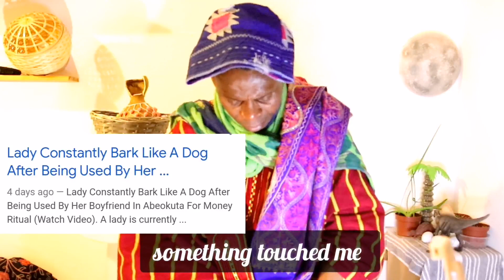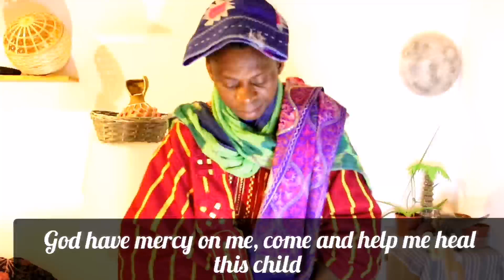Abeokuta, Why our women should be very very careful.